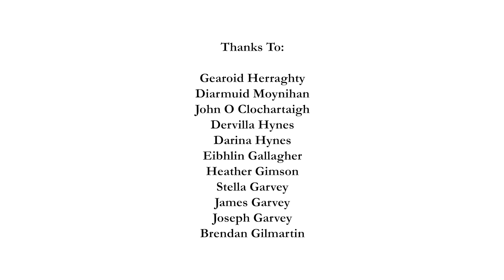Bridge St at Christmas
Recorded in Bridge St Bar, Castlebar. Music performed by Diarmuid Moynihan & John O Clochartaigh; The Connaught Quartet; and Stella, James & Joe Garvey.